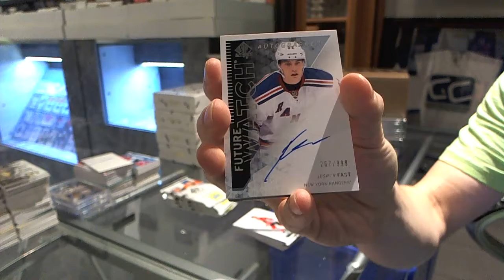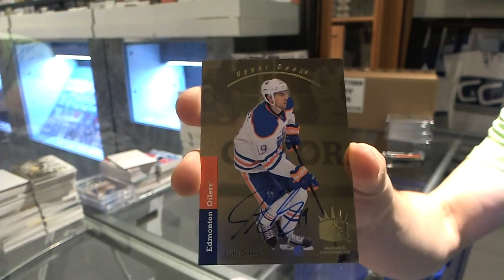617stevenc's 13-14 SP Authentic Hockey Box Break